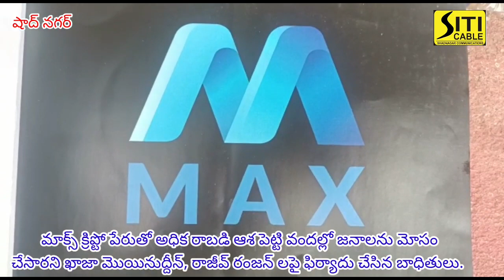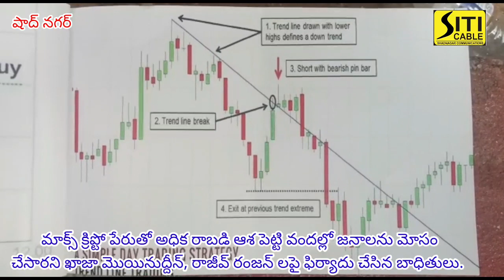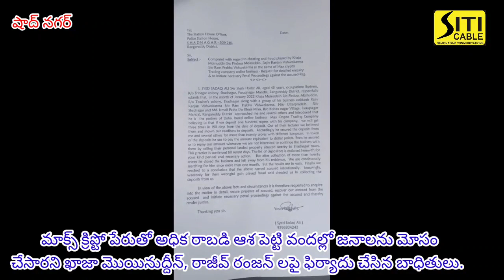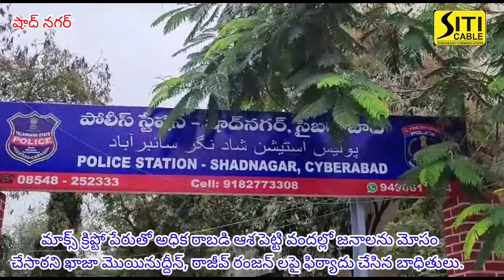మాక్స్ క్రిప్టో పేరుతో వందల్లో జనాలను మోసం చేసారని ఖాజా మొయినుద్దీన్, రాజీవ్ రంజన్ లపై ఫిర్యాదు.